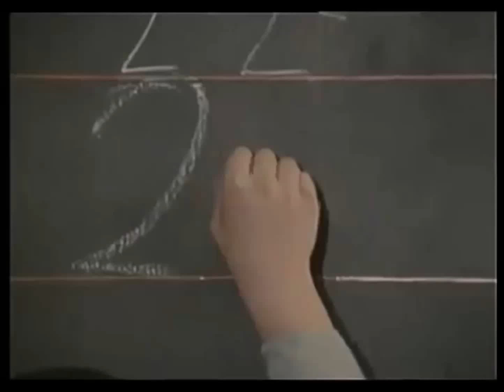Dva plus dva?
Otázka, ktorá až do dnešných dní bola najväčšou nevyriešiteľnou záhadou ľudstva...